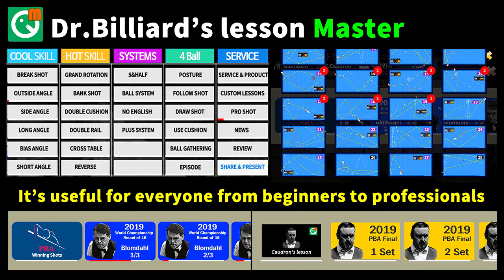고교 동창 모임 (20년 만의 당구 게임, 그러나 세월은 흘러 4구가 아닌 3구...그것도 대대라니...)